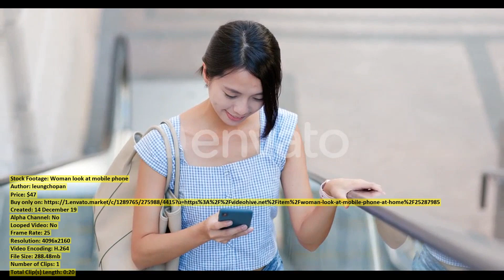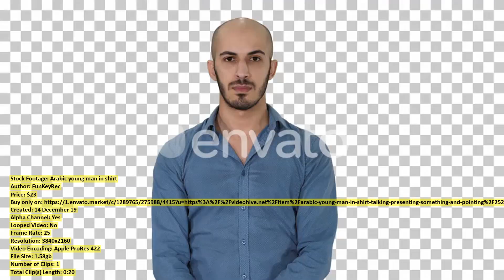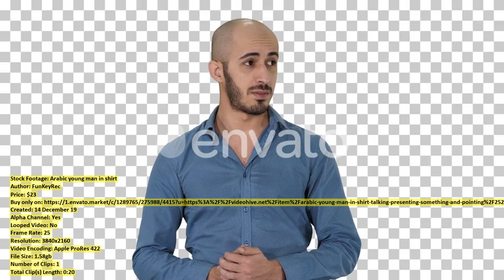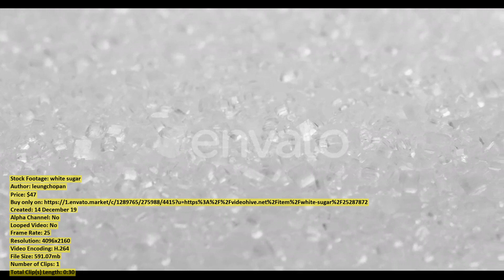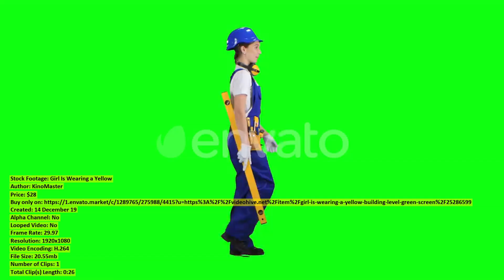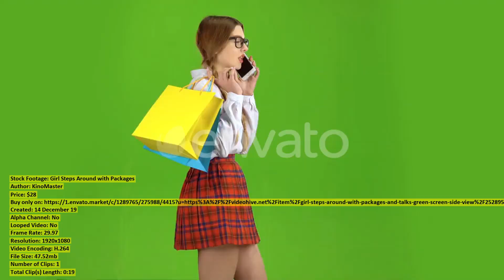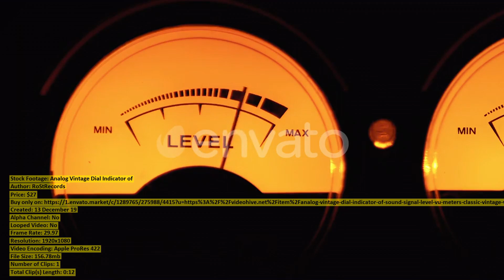Teen in Glasses Raises a | Stock Footage + Mega Pack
00:00 Teen in Glasses Raises a ($28) - Buy only on
00:10 Two Architects Discuss the Drawing ($28) - Buy only on
00:51 Woman look at mobile phone ($47) - Buy only on
01:11 Workers Working on Building Site ($23) - Buy only on
01:19 Christmas ($19) - Buy only on
01:29 Prepare for make cookie ($47) - Buy only on
01:38 Money counting machine checking number ($47) - Buy only on
01:59 Woman Looking at Sea on ($33) - Buy only on
02:12 Woman use of mobile phone ($47) - Buy only on
02:32 View of dramatic rain clouds ($23) - Buy only on
02:44 Pomeranian dog lying on grass ($47) - Buy only on
02:57 Arabic young man in shirt ($23) - Buy only on
03:17 Man in a Builder s ($28) - Buy only on
03:27 Woman look at tablet computer ($47) - Buy only on
03:51 Close up Face of Beautiful ($79) - Buy only on
04:01 Sea surface water wave texture ($47) - Buy only on
04:20 Team Farmers Stand in Field ($43) - Buy only on
04:37 Beautiful young woman with eyelash ($47) - Buy only on
04:53 Group of Young Businesspeople Walking ($89) - Buy only on
05:06 Afro american Soldier in Uniform ($33) - Buy only on
05:20 white sugar ($47) - Buy only on
05:51 Aerial river and boats ($10) - Buy only on
06:51 Girl Is Wearing a Yellow ($28) - Buy only on
07:17 Girl Steps Around with Packages ($28) - Buy only on
07:37 Businesswoman Goes To a Business ($28) - Buy only on
08:01 Woman use of mobile phone ($47) - Buy only on
08:20 Businessman Is Sitting on Sofa ($85) - Buy only on
08:33 Aerial View of the Luxury ($29) - Buy only on
08:47 Schoolgirl with Virtual Reality Glasses ($28) - Buy only on
09:17 Woman with Tablet in Hands ($33) - Buy only on
09:22 Happy Family Talking About Rent ($85) - Buy only on
09:32 Top View of Mixing Roasted ($52) - Buy only on
09:56 Winter Road ($15) - Buy only on
10:16 Woman look at mobile in ($47) - Buy only on
10:38 Student Steps in Her Hands ($28) - Buy only on
10:53 Woman look at mobile phone ($47) - Buy only on
11:14 Woman walking through forest ($28) - Buy only on
11:49 Top down view of Hong ($47) - Buy only on
12:14 Analog Vintage Dial Indicator of ($27) - Buy only on
12:26 Woman in Office Listening Lecture ($85) - Buy only on